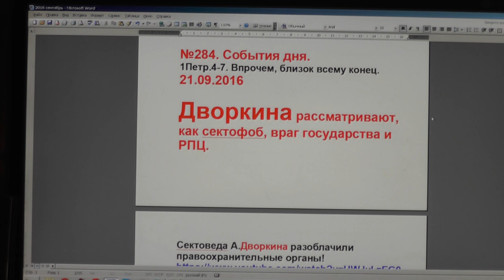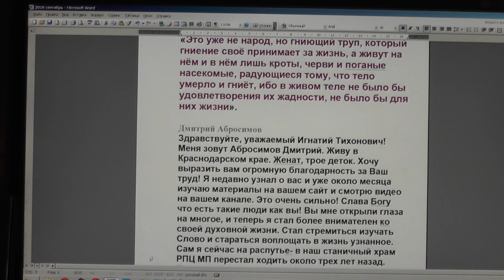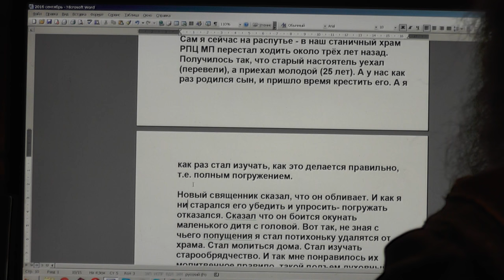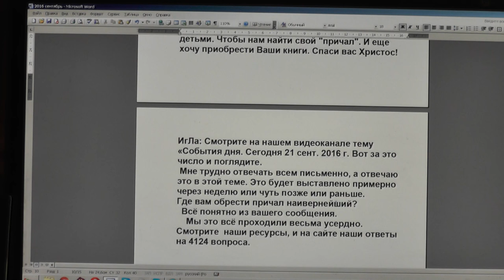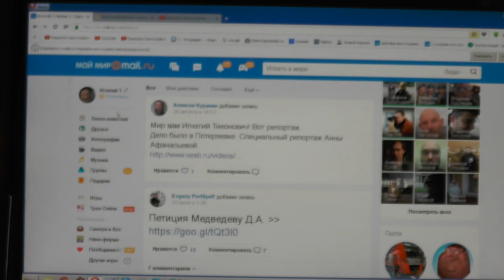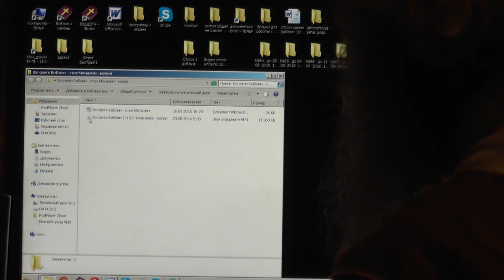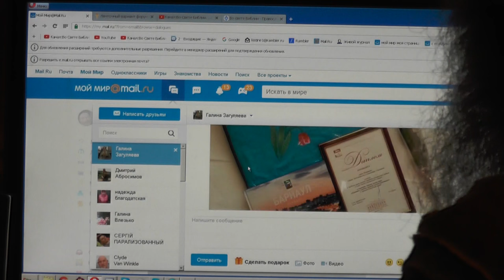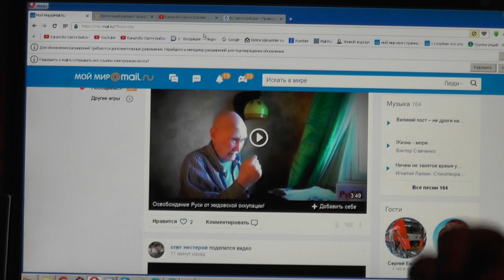№284. События дня. 1Петр.4:7. Впрочем, близок всему конец. 21. 09. 2016